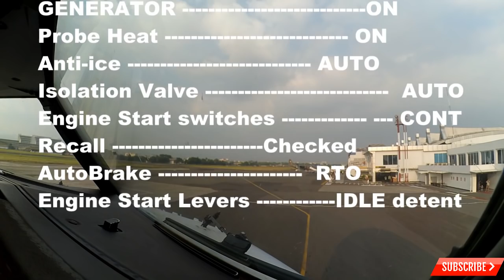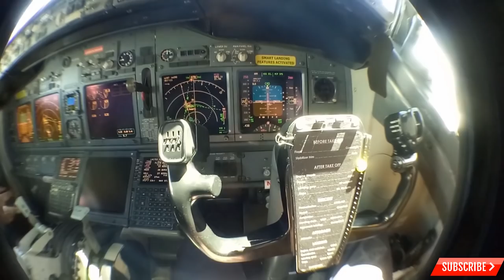COCKPIT VIEW : TAXI - TAKEOFF AT HUSEIN SASTRA NEGARA AIRPORT, BANDUNG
Video ini menggunakan peralatan yang aman bagi keselamatan penerbangan dan tidak menggangu konsentrasi pilot selama video ini diambil.
❗️WARNING❗️Freebooting/ Re-uploading / Re-mastered / Re-edited without specific written permission is NOT Authorized.